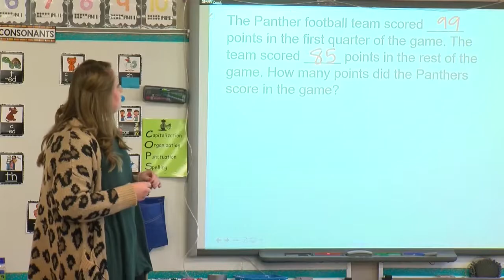Arkansas public school employee health insurance- Hannah Campbell- KAIT Region 8 News